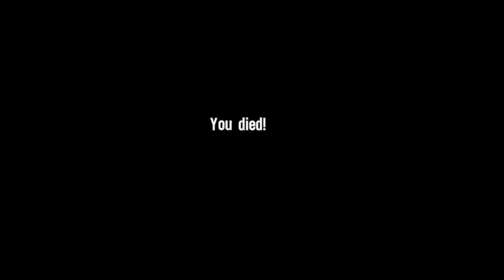Spec Ops Is Epic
Seriously tho, It's a pretty good game